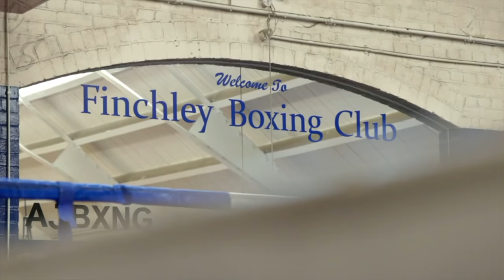Anthony Joshua vs Oleksandr Usyk All Access Vlog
Follow Anthony Joshua during fight week as he prepares for his fight against Oleksandr Usyk. .

1)This video has no negative impact.
2)This video is also for teaching & Informational AND Entertainment purposes.
3)It is not transformative in nature.